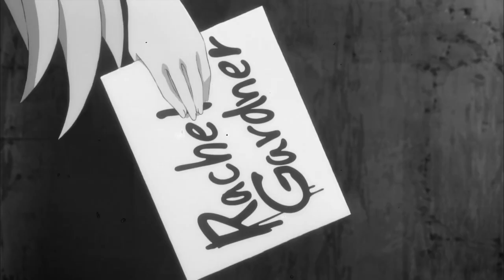zack and ray | happiness is a butterfly (900+)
"if he's a serial killer
then what's the worst
that can happen to a girl who's already hurt?
I'm already hurt"

this is their theme song I don't make the rules

(not really a ship video but you can take it however you want)

this thing has been sitting in my drafts since january I don't wanna look at it anymore

AMV

SONG: "Happiness Is A Butterfly" (Lana del Rey)

Angels of Death/Satsuriki no Tenshin